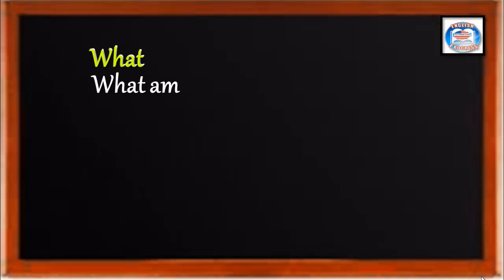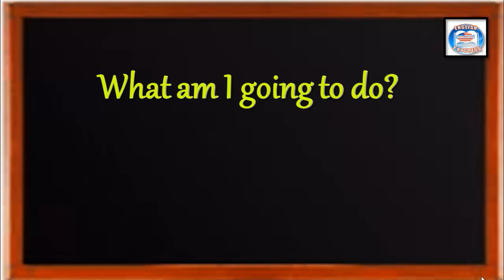4 ¿CÓMO SE DICE EN INGLÉS?- ¿QUÉ VOY A HACER?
4 ¿CÓMO SE DICE EN INGLÉS?- ¿QUÉ VOY A HACER?
👉APRENDE FRASES  DE UNA MANERA SIMPLE Y RÁPIDA.
►SOY LA MAESTRA MARÍA OROZCO Y TE DOY LA MÁS CORDIAL BIENVENIDA A MIS CLASES DE INGLÉS.